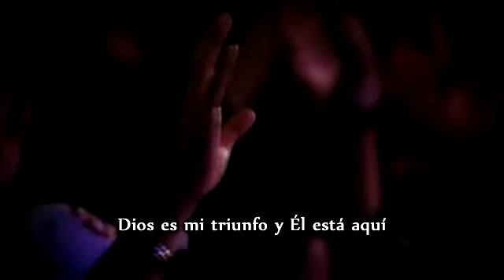Hillsong - Cancion Del Desierto - letra/subtítulos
Hillsong - Cancion Del Desierto (Desert Song)

Mi oración en el desierto
Cuando todo en mi seco está
Mi oración en la necesidad
Mi Dios todo lo suplirá

Mi oración en el fuego
En debilidad o en dolor
Cuando en tormentas probada es mi fe
En ti siempre confiaré

Te alabaré
Te alabaré
Contra mí nada prevalecerá
Me gozaré
Declararé
Dios es mi triunfo y Él está aquí

Mi oración en la batalla
Cuando el triunfo no puedo ver
Soy coheredero y conquistador
En Cristo permaneceré

En todo lugar
En todo tiempo
Tú eres Dios
Tengo un motivo al cantar
Es mi deseo adorarte

Mi oración en la cosecha
Abundan tu gracia y favor
Soy lleno para ser vaciado otra vez
Lo que recibí sembraré